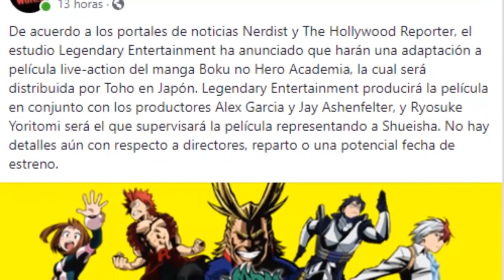Anuncian LIVE ACTION DE BOKU NO HERO ACADEMIA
My Hero Academia Live Action Movie Announced
CONFIRMADO LIVE ACTION de BOKU NO HERO ACADEMIA,

LIVE ACTION, BOKU NO HERO ACADEMIA, My Hero Academia Live, Movie Announced

balgranate.es.tl